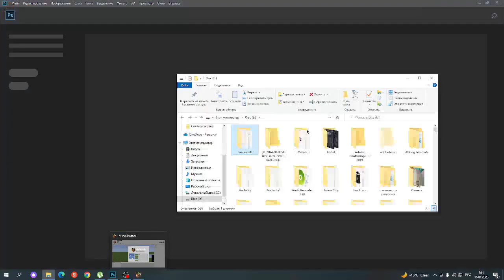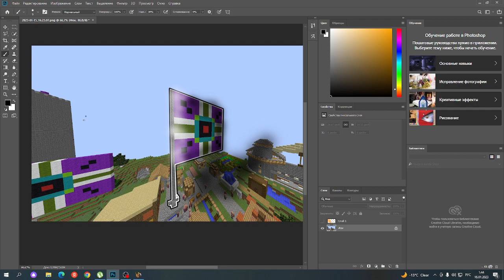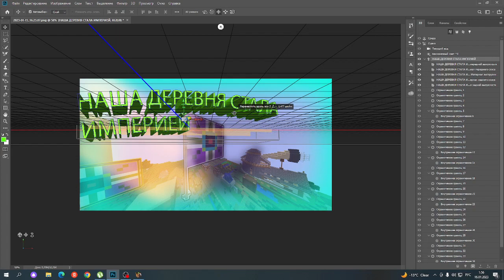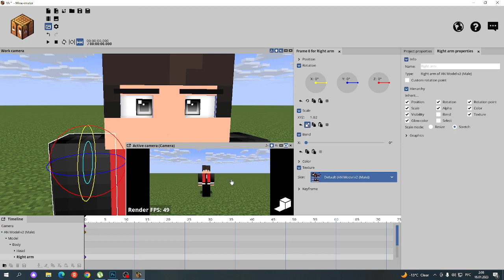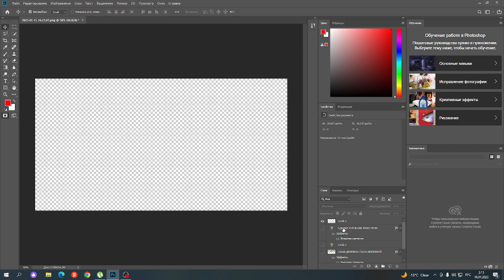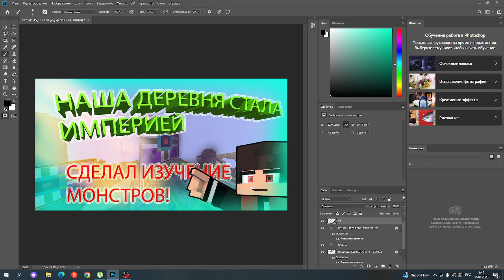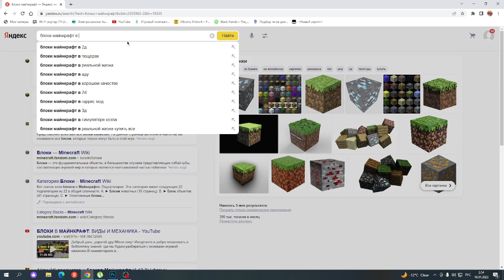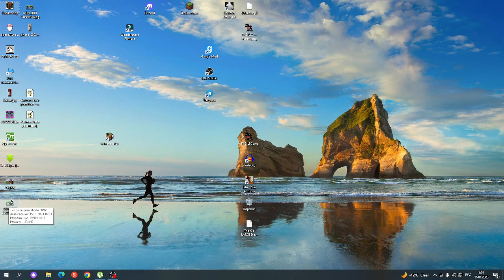фотошоп Как сделать нормальную превью для видео Adobe Photoshop + Mineimator